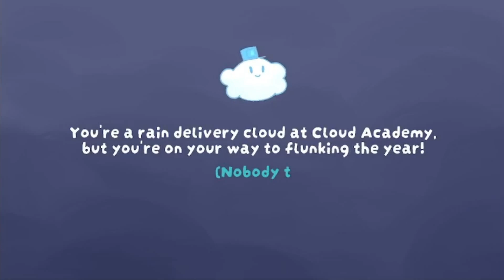~Rain On Their Parade~ {Gameplay}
The offspring of Rain on Your Parade???!
So today I played a familiar looking face on a different game, where I play as a cloud, and I rain some people and things! Brings me back memories when I played the other game months ago, it was fun being a cloud, and I'm happy to be one again! :3